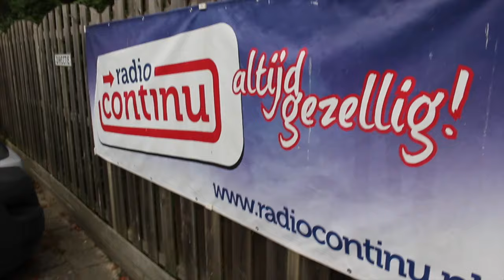MOOIWARK - BBQ RADIOCONTINU - FRUIT?? | VLOG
De winnaars van het nieuwe album, hadden ook nog even een BBQ in samenwerking met radio continu. Spotify

Tekst en Muziek: B. Koops, W.Bossong, A.Kuik, J. Roffel
Produktie & mix: Dick Kemper voor CD Hal, Ruinen
Publ: Prent Music / CD Hal Ruinen
Video/clip: William Bossong

Mooi Wark is: Bert Koops,William Bossong,Arnold Kuik en John Roffel.

Merchandise Bedankt voor het kijken